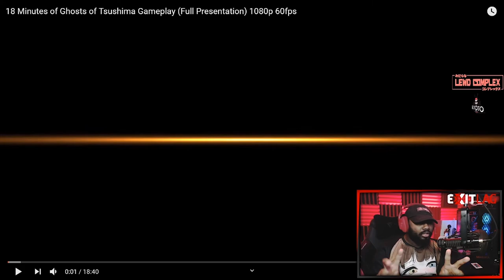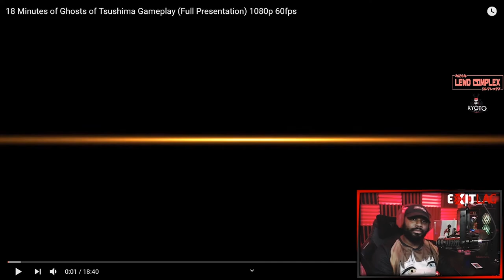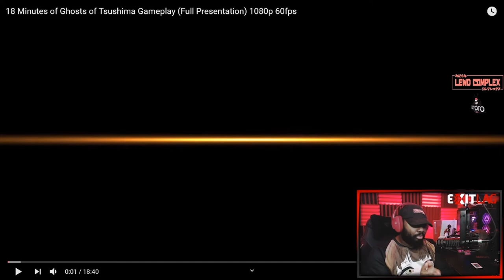Polow Reacts to Ghost of Tsushima Gameplay trailer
This is a live reaction for the GhostofTsushima state of the play gameplay trailer.

Use the Offer Code BORNFLY to save